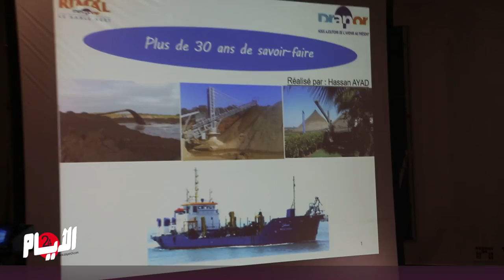مافيا الرمال .. أين هي خمسة ملايير إلى سبعة ملايير درهم التي تنقص خزينة الدولة ؟